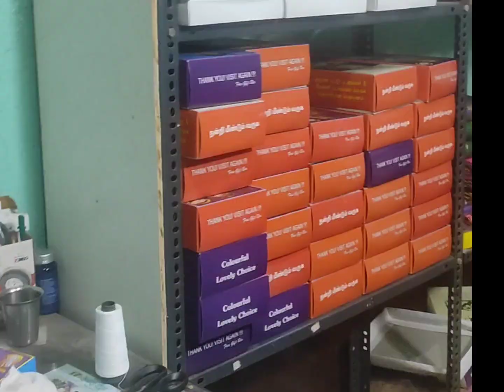பட்டுப்புடவைகள் உற்பத்தி விலைக்கே வாங்க இந்த வீடியோவை பாருங்கள் @colourfulkalai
குறைந்த விலையில் பட்டுப்புடவைகள் மற்றும் ஃபேன்சி பட்டுப்புடவைகள் உற்பத்தி விலைக்கே வாங்க திருபுவனம் வடக்கு வீதியில் உள்ள இந்த பட்டுப் புடவை தயாரிப்பு நிறுவனத்தை உங்களுக்கு விருப்பம் இருந்தால், தேவைப்பட்டால் தொடர்பு கொள்ளலாம்
thirubhuvanam

திருபுவனம் பட்டு